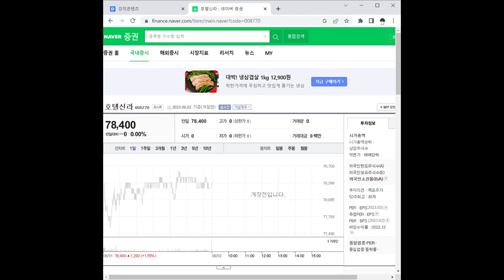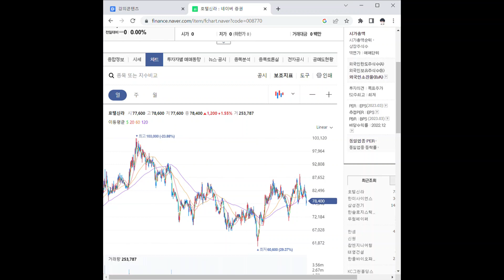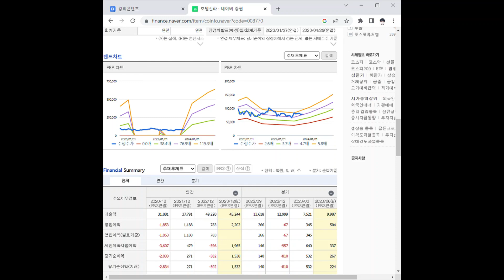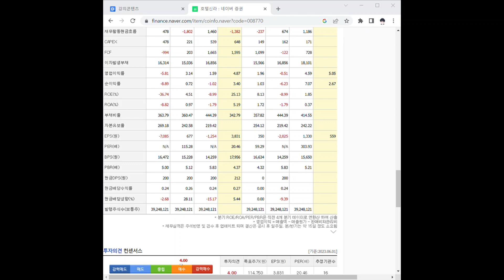008770호텔신라 주가 전망 및 차트 분석